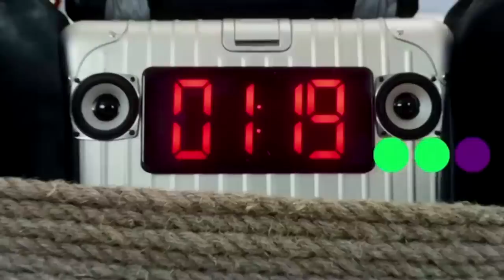Deepfake Bruce Willis appears in Russian advert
Russian firm Deepcake uses an artificial neural network to impose Bruce Willis' image onto the face of a Russian actor of similar age and appearance.